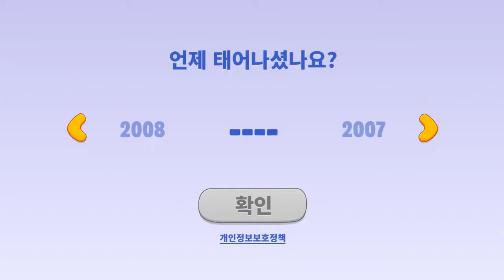Talking Tom Friends | Funny Family Friendly Kids and Babies Games Tom and Angela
😺😺 CafeMinuet  😺😺

HI 😸
Welcome to CafeMinuet.